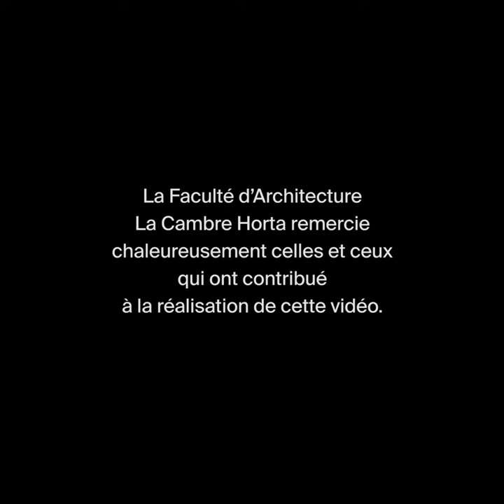Portrait de John Leya, diplômé de la Faculté d’Architecture de l’ULB en 2015.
Pour fêter ses dix ans, la Faculté d’Architecture de l’ULB met à l’honneur ses Alumni.